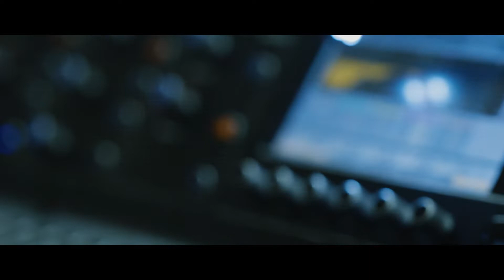Best of Preps 2018 banquet